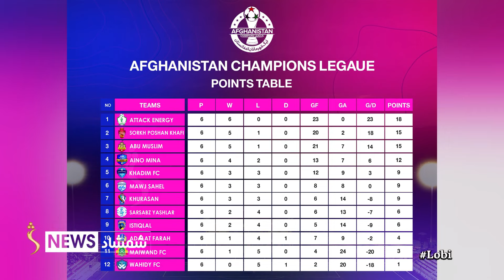Sports -08.05.2024- د لوبو مهم او وروستي خبرونه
Sports - لوبې